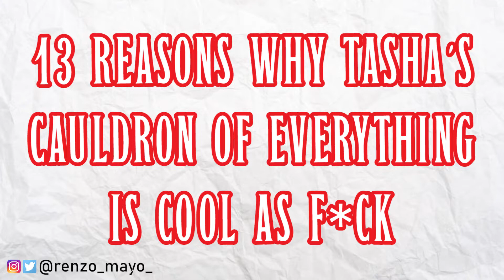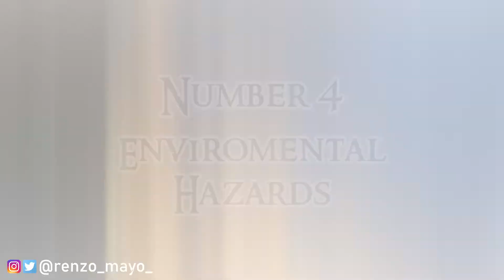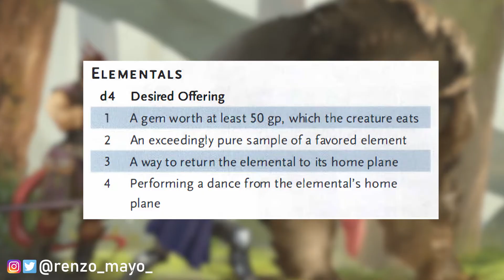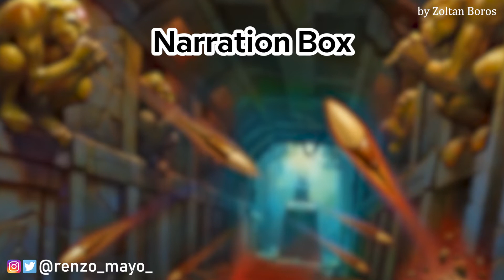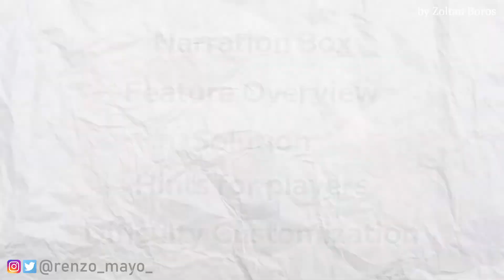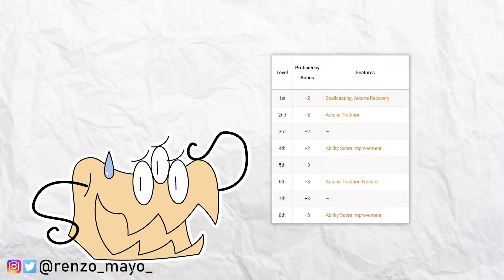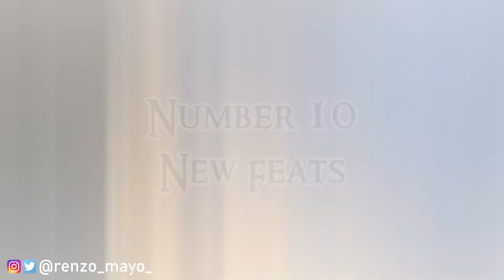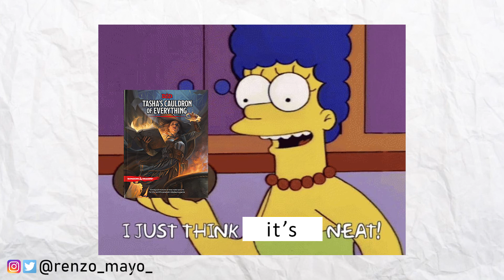13 REASONS WHY you should buy TASHA'S CAULDRON OF EVERYTHING | DnD 5E | TCOE REVIEW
Tasha's Cauldron of Everything may not be hot news now, but here are 13 reasons why you should totally buy it! It's still a very good purchase!

If I missed any credits for the images, please tell me the author in the comments!

Chapters:
0:00 Introduction
0:25 Number 1: Class Adjustments During Campaign
1:27 Number 2: The Artificer Class
2:45 Number 3: New Origins Rules
4:33 Number 4: Natural Hazards
5:35 Number 5: Parleying with Monsters
6:04 Number 6: New Magic Items
7:18 Number 7: Puzzles Guide
8:13 Number 8: New Spells
9:17 Number 9: Optional Class Features
10:36 Number 10: New Feats
11:33 Number 11: Patrons Rules
12:37 Number 12: Sidekicks
13:46 Number 13: ?
13:59 Outro